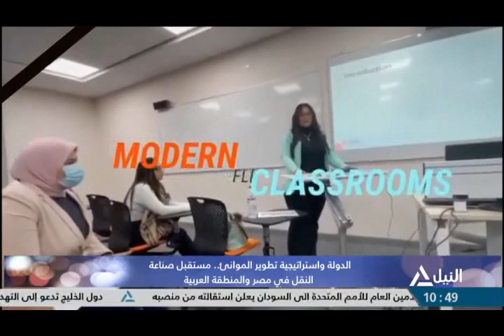حوار مع د/ اسماعيل عبد الغفار رئيس الاكاديمية العربية للعلوم والتكنولوجيا والنقل البحري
الدولة واستراتيجية تطوير الموانئ .. مستقبل صناعة النقل في مصر والمنطقة العربية
د/ إسماعيل عبد الغفار - رئيس الأكاديمية العربية للعلوم والتكنولوجيا